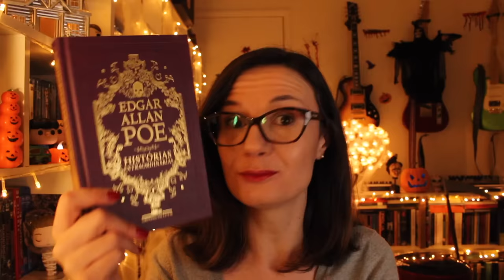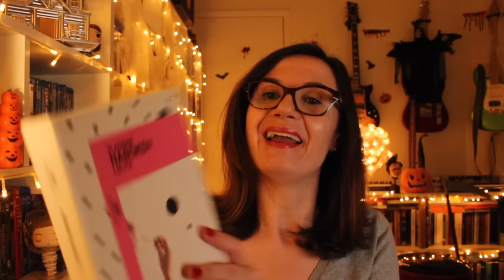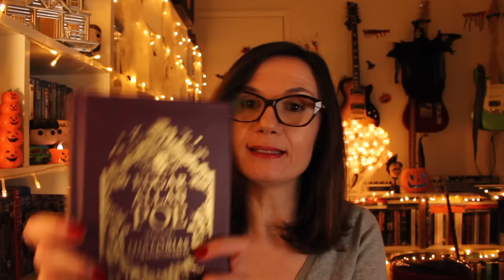[CONTO] William Wilson (Edgar Allan Poe) | Mês do Horror - Ano VI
TLT - Ligando livros e contos de horror às pessoas

William Wilson, um conto de Edgar Allan Poe
Onde encontrar o conto
(OBS: ao adquirir quaisquer itens a partir do link acima, você ajuda o canal! Obrigada!)

*** Minha lista de desejados da Amazon (wishlist):